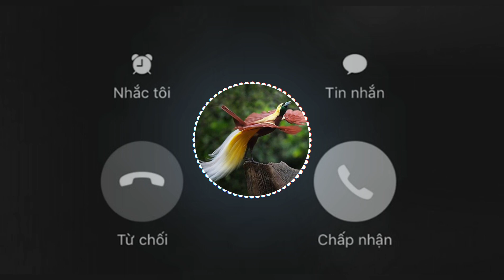Nhạc chuông | Tiếng chim thiên đường